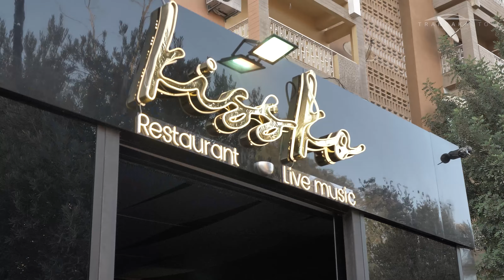TRANSAKAUTO à Marrakech ! Transak Summer Week 2024 !